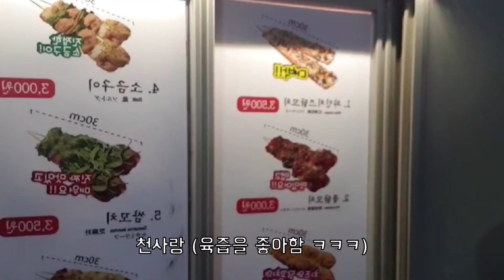시청역에서 홍대 갔다가 신촌 갔다가 집으로 돌아가는 길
낭만연구소♥